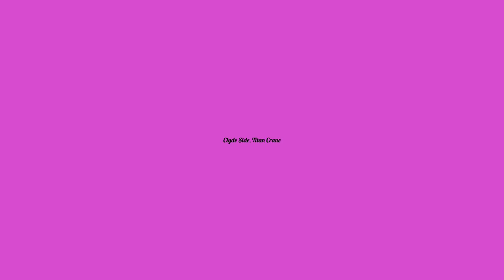Titan Crane Clydeside